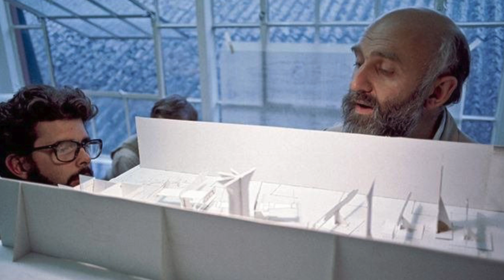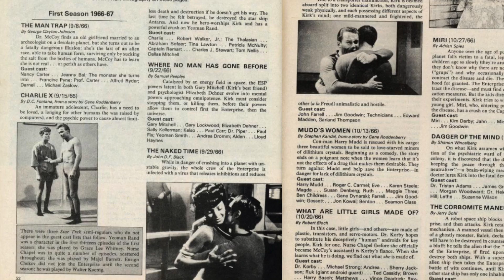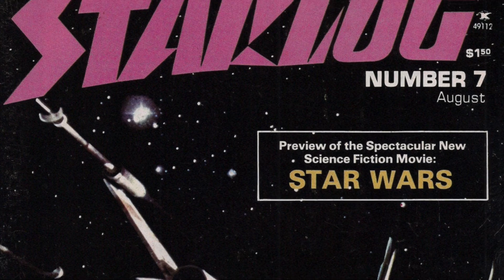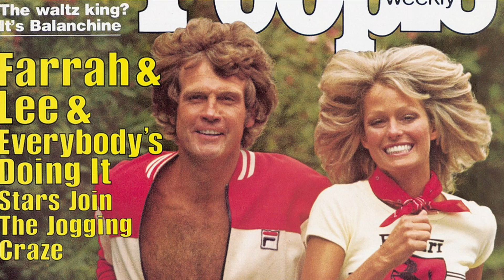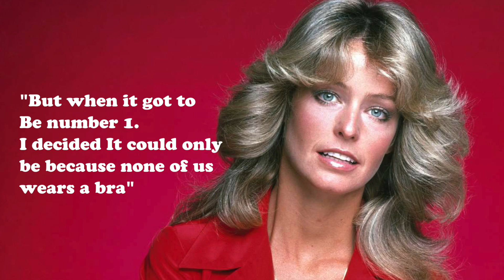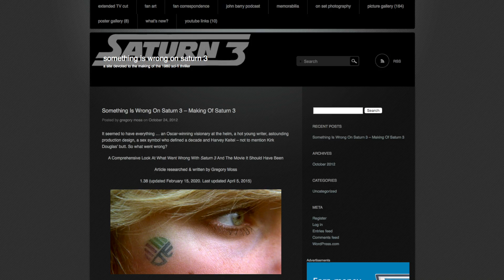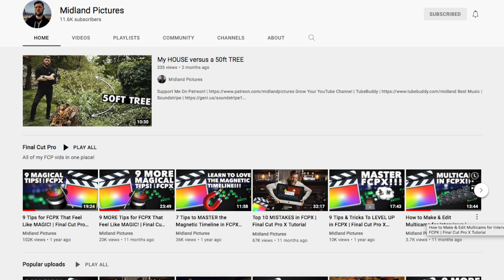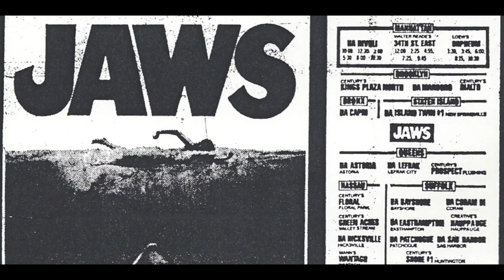Saturn 3 (1980) Retrospective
Welcome back to the Film Journal after a long hiatus!

George curates a retrospective of the John Barry/ Stanley Donen co-production Saturn 3! A notorious early 80's sci-fi flop. However, the bright spots of the film are given a generous highlight. The film career of Farrah Fawcett is touched on, as well as the late 70's early 80's sci-fi renaissance that birthed this bizarre movie.

Greg Moss and his meticulous history and archive of all things Saturn 3:

Special thanks to Matt at Midland pictures for giving me a shout out!